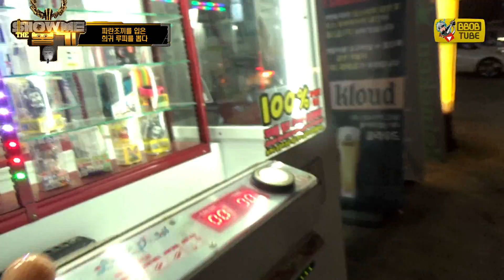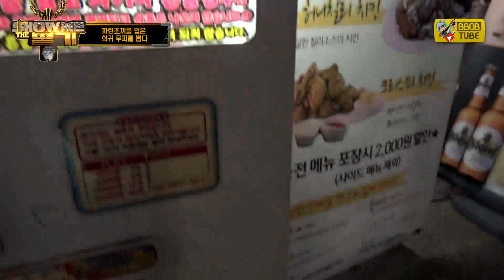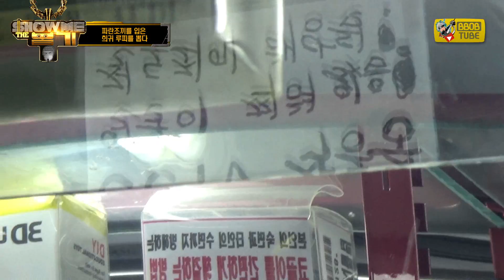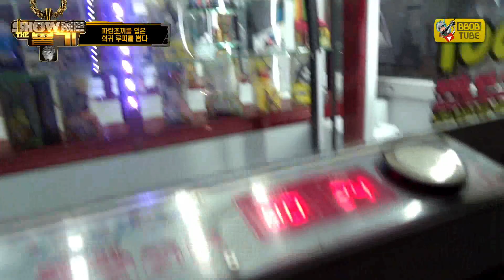뽑기속. 사장님의 등골 오싹한 경고문구 기계에서 뽑아낸건 바로...